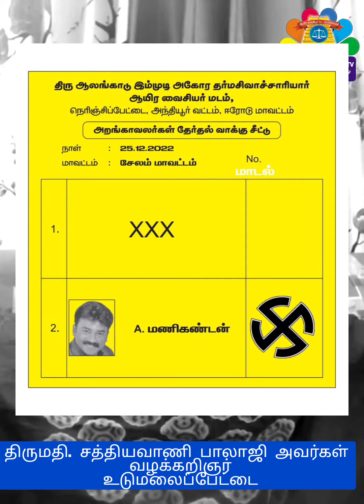"நெருஞ்சிப்பேட்டை தேர்தல்"" சமூக வழக்கறிஞர்"" திருமதி சத்தியவாணி பாலாஜி" அவர்களின் வேண்டுகோள்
நெருஞ்சிப்பேட்டை படத்தின் தேர்தல் அறிவிக்கப்பட்டுள்ளது